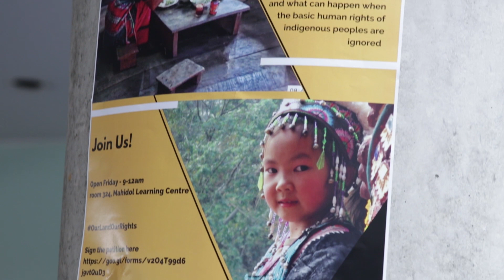Land Rights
To celebrate the 70th anniversary of the Universal Declaration of Human Rights, the students from Institute of Human Rights and Peace Studies, Mahidol University is organizing the Human Rights Festival from 28 to 30 November 2018 at the Mahidol Learning Center lobby.